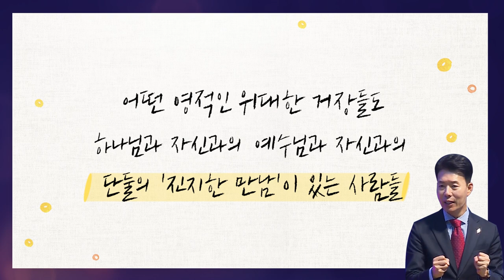[CTS2] 신앙의 거장이 되려면 | 꿈의교회 김학중목사 [짧은 설교]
설교 제목 : 신앙의 거장이 되려면